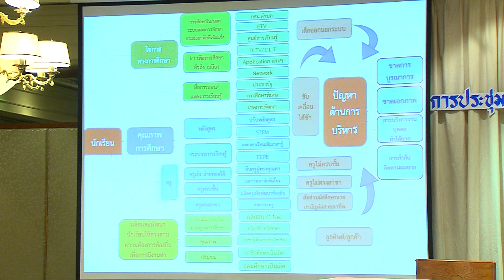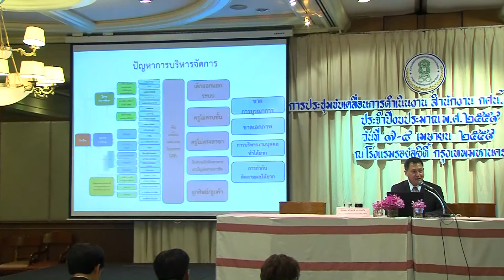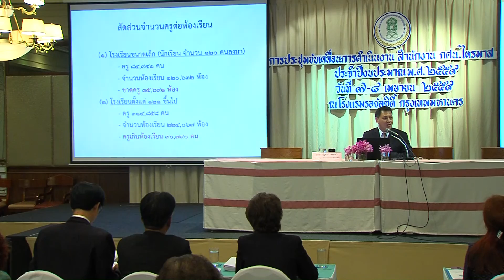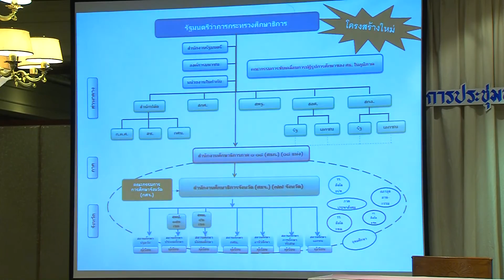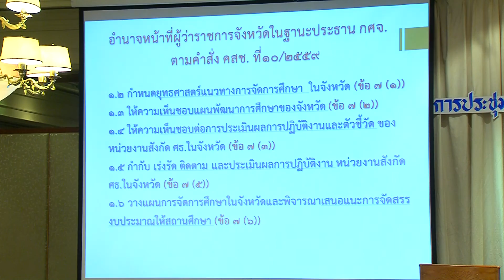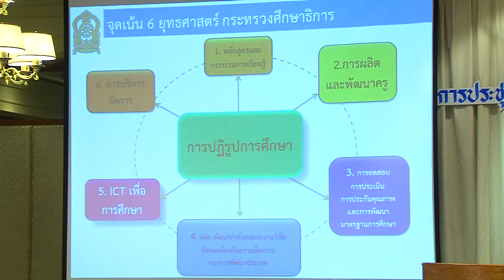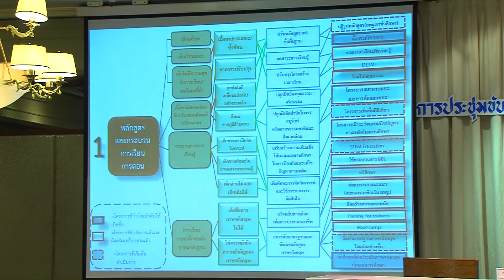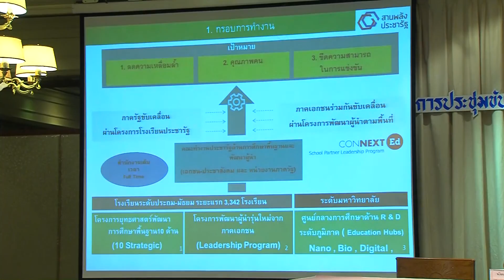การบริหารราชการของกระทรวงศึกษาธิการในส่วนภูมิภาค วันที่ 7-8 เมษายน 2559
การบริหารราชการของกระทรวงศึกษาธิการในส่วนภูมิภาค วันที่ 7-8 เมษายน 2559 โดยพันเอก ณัฐพงษ์ เพราแก้ว เลขานุการรัฐมนตรีว่าการกระทรวงศึกษาธิการ